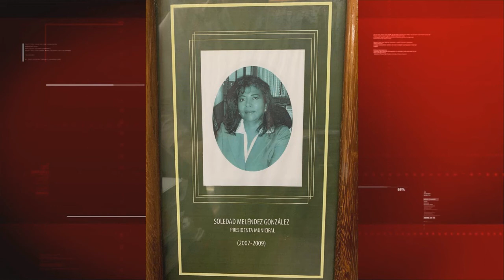A 67 años del derecho al voto para la mujer en Mexico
A 67 años del derecho al voto para la mujer en México, solo cuatro de los nueve municipios que conforman en Distrito 5 han tenido a mujeres como presidentas municipales